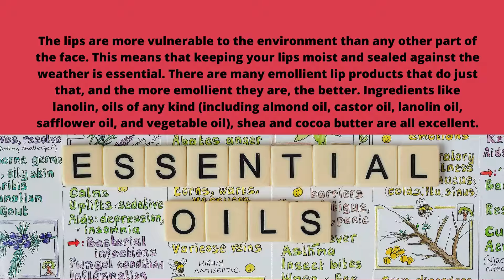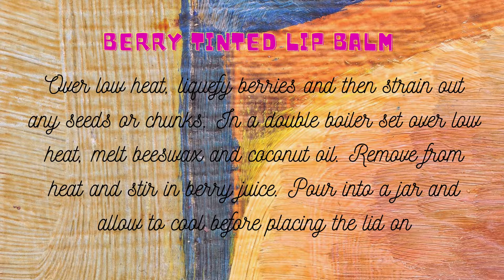Healthcare with Natural Homemade Lip Balms for Chapped Lips Cracking, Itching and Burning of Skin